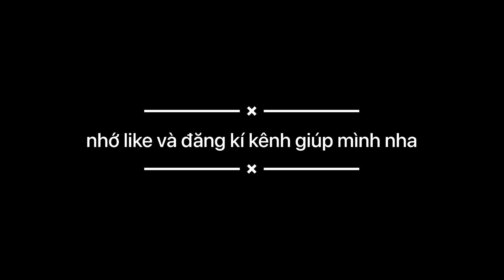Khui hộp ếch cảnh bullfrog và budget baby / Bảo pet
mọi người xem cá cảnh và ếch cảnh tại đây nhé